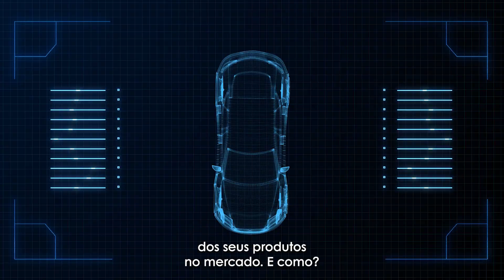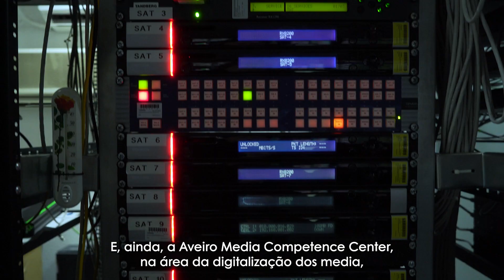O que é uma TestBed?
Rita Santos e Eliana Malheiro, Project Managers da FI Group Portugal, explicam o conceito de TestBed - infraestruturas e equipamento disponilizado por entidades que detêm capacidade instalada, para a prestação de serviços a PME e a startups.

A FI Group Portugal obteve a aprovação para seis TestBeds, sendo, inclusive, parceiros em duas das seis candidaturas aprovadas. O valor total de investimento ronda os 17,5 milhões de euros. Até setembro de 2025 está prevista a execução mínima de 334 pilotos.